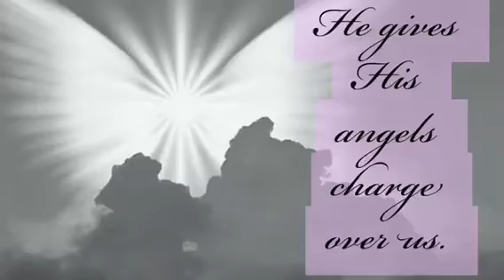Angels have Charge over You